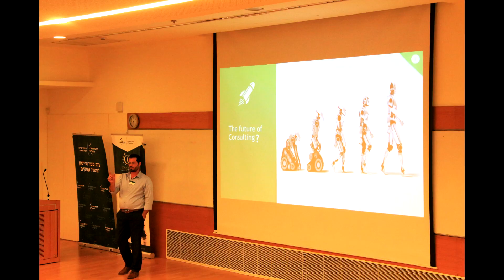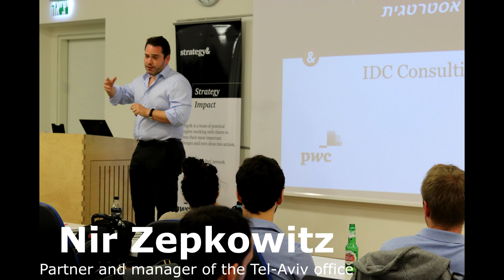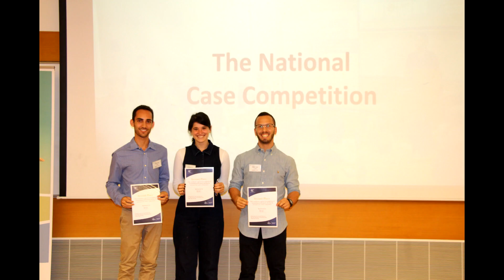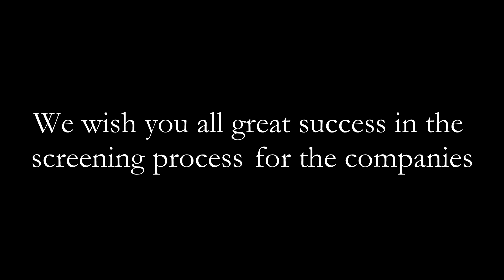IDC Herzliya Consulting Club 2017-2018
The IDC Consulting Club was founded in 2013 with the goal of being the first club of its kind amongst the leading academic institutes of Israel that provides practical tools and experience to a group of selected students interested in pursuing a career in consulting.
The club’s program consists of lectures and workshops led by CEOs and senior partners from leading consulting firms such as McKinsey & Company, BCG, Deloitte, Accenture, Strategy& and more.
The program is divided into 3 stages:
• Introduction to the world of consulting and the firms in the industry
• Solving of case-studies and development of analytical skills as well as problem-solving methods
• Preparatory workshops for application processes
Weekly sessions are held in which company representatives present and solve case studies that members may face when applying to the firms.
Additionally, there are two main events:
• The Consulting Club’s Opening Night: The event takes place every December, with nearly 250 students attending from all the different schools within the IDC. Students are exposed to the Itinerary, goals of the club and expected lecturers and meetings throughout the year.
• The National Case Competition: Every June, the Consulting Club hosts a National Case Competition with representatives from all Israeli Universities. The competition serves as a stage where the Consulting Club members bring forth their analytical skills and solving of case-studies, tools acquired throughout the sessions of the club’s program. The competition gives a taste of complex business issues that consulting firms deal with on a daily basis.